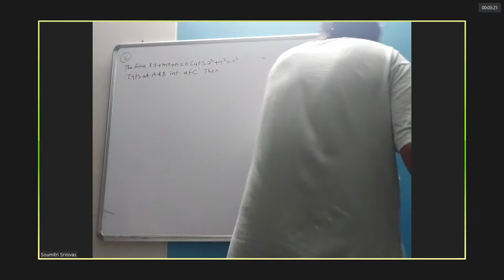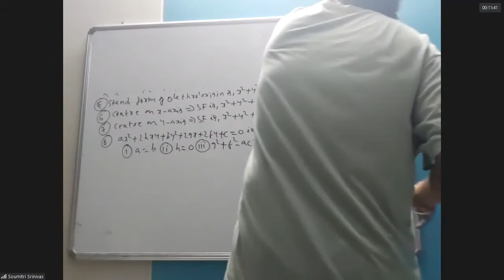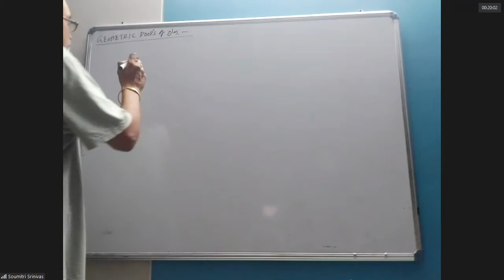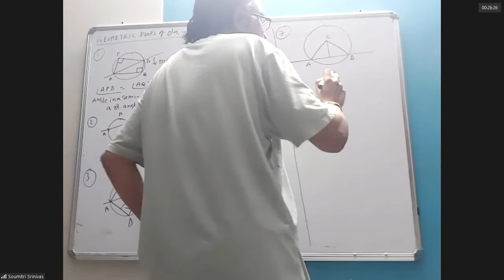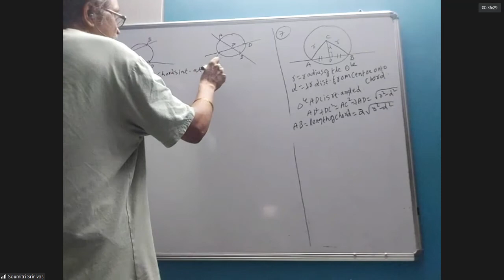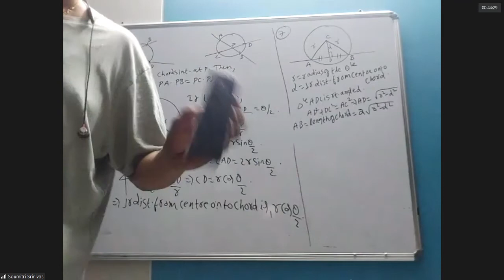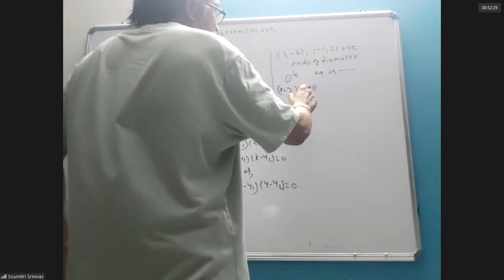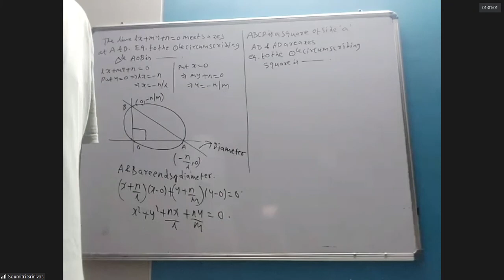Maths B (Sharma Sir's) 03 June 2021 Thu 08 02 PM